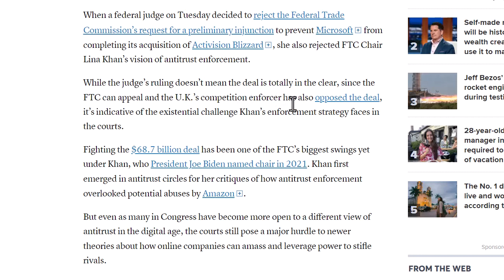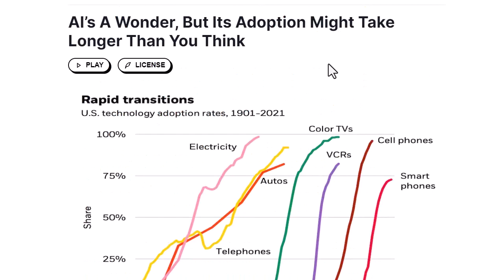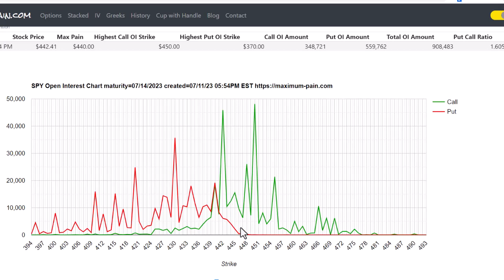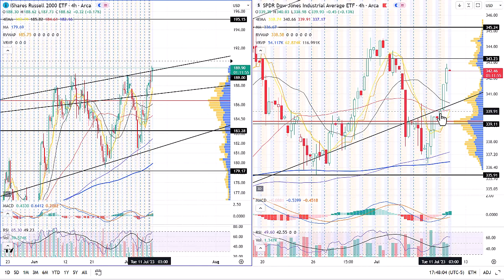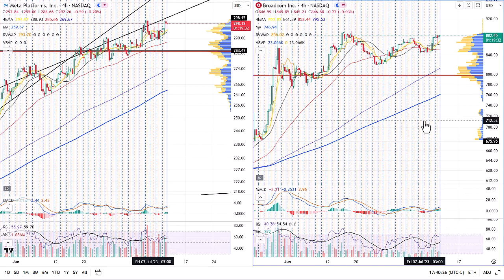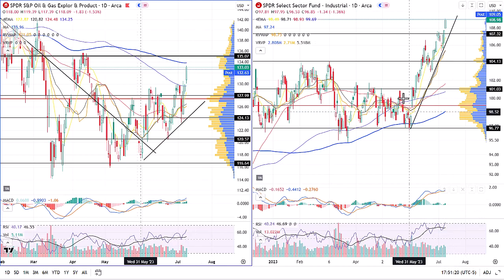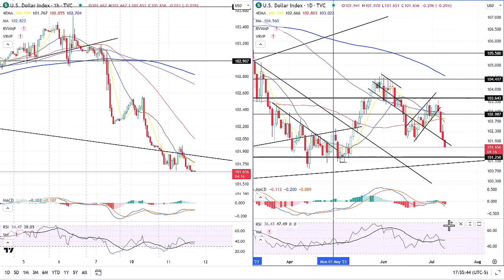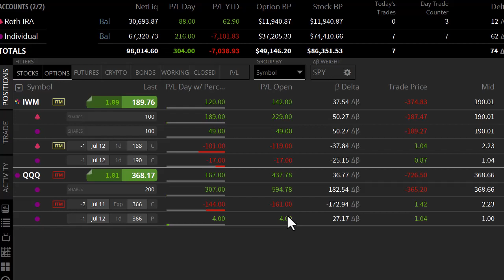Technical Analysis SPY QQQ IWM AAPL TSLA XLP TLT VIX MSFT Wins Battle 11JUL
This video goes over the Microsoft acquisition of activision, AI, and the charts.

0:00 Intro
0:29 MSFT
2:23 AI
3:18 Economic Calendar
4:09 Max Pain
4:52 SPY
5:28 QQQ
6:11 IWM DIA
6:49 RSP
7:15 AAPL TSLA
7:47 META AVGO
8:34 XLP XLY
9:16 XOP XLI
9:43 IYT
10:16 % Stocks Above SMA
10:57 2 10Y Yield
11:19 DXY
12:00 JNK TLT
12:26 MOVE VIX
12:51 Portfolio Thoughts
13:48 Outro